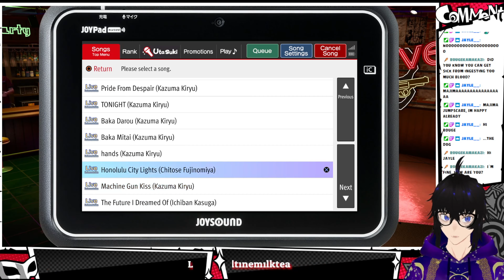Confronting the Barracudas! | Like a Dragon: Infinite Wealth Part 4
In this session, we team up with Chitose FINALLY and confront the boss of the Barracudas, Dwight Mendez, played by the legend himself, Danny Trejo.